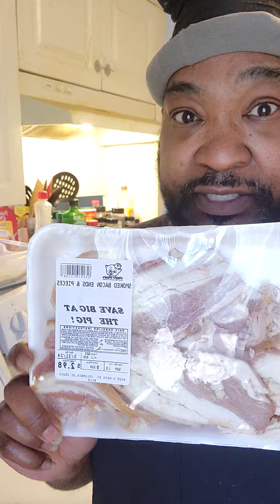fried cabbage with bacon fried chicken rice and gravy